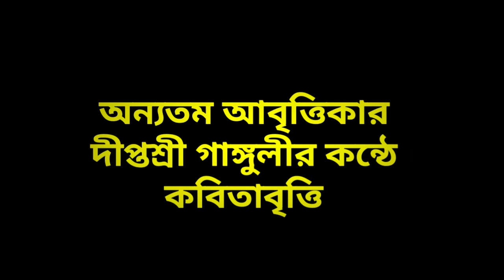CORONA || RECITATION || DIPTASREE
ASCA FILM PRODUCTION presents a Bengali Recitation on the lockdown period : "CORONA MOHAMARI".

Recitation voice : Diptasree Ganguly,
Omega & Editing : Director AD Sir,
Poem lyrics & all photography are collected.

Pray to God, please save the whole world from COVID-19.

N.B. : I don't know the poet name, who written this poem. I guess this poem name is maybe "Corona Mohamari". But we create the name is "Corona Virus" in this video by mistake. So sorry. But thumbnail is correct.

It's not for monitaization, only for popularity.